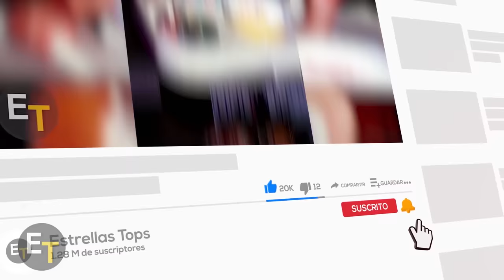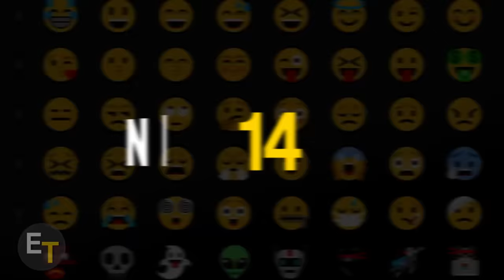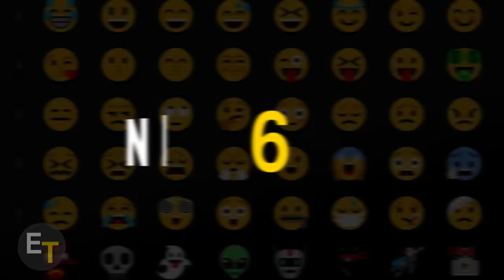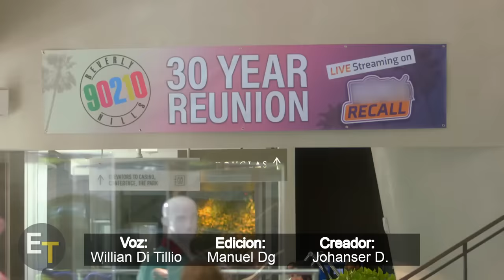Así Han Cambiado Los Actores de Beverly Hills 90210 Hoy en Día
Elenco de Beverly Hills 90210 Antes y Ahora (33 Años Después)

Beverly Hills, 90210 (a menudo denominada por su título corto, 90210 es una serie de televisión dramática para adolescentes estadounidense creada por Darren Star y producida por Aaron Spelling bajo su productora Spelling Television. La serie duró diez temporadas en Fox desde el 4 de octubre de 1990 , hasta el 17 de mayo de 2000, y es la primera de seis series de televisión de la franquicia Beverly Hills, 90210. La serie sigue la vida de un grupo de amigos que viven en Beverly Hills, California, en su transición de la escuela secundaria a la universidad y al mundo adulto. "90210" se refiere a uno de los cinco códigos postales de la ciudad.
La premisa inicial del programa se basó en la adaptación y el choque cultural que experimentaron los gemelos Brandon (Jason Priestley) y Brenda Walsh (Shannen Doherty) cuando ellos y sus padres, Jim (James Eckhouse) y Cindy (Carol Potter), se mudaron desde Minneapolis. , Minnesota, hasta Beverly Hills, California.

Elenco Principal:
Nat Bussichio como Joe E. Tata
Jesse Vasquez como Mark Damon Espinoza
Clare Arnold como Kathleen Robertson
Valerie Malone como Tiffani-Amber Thiessen
Ray Pruit como Jamie Walters
Carly Reynolds como Hilary Swank
Noah Hunter como Vincent Young
Janet Sosna como Lindsay Price
Matt Durning como Daniel Cosgrove
Gina Kincaid como Vanessa Marcil

Canción:
Alive - Ikson

Edición: Manuel Dg

Creador: Johanser